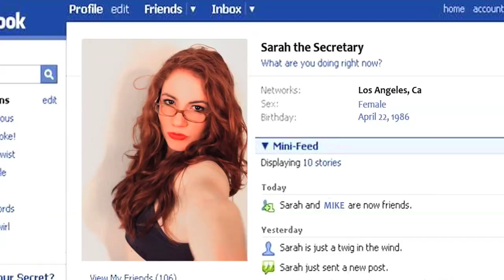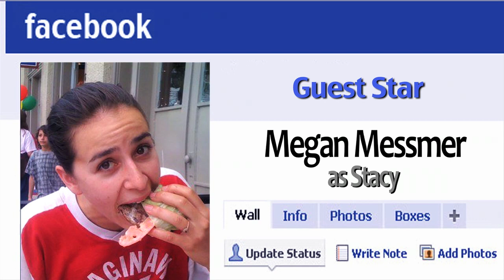Pilot Episode - " Poking Around " - [Mini Series]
Baby Gorilla Productions presents "My Life in Facebook" mini-series --  If you use Facebook, then this show is for YOU! --- Starring: Keston John , Marco Infante and Caitlin Geier

--- CHAPTERS ---
0:00 - Title Intro
0:12 - Skip Intro
2:13 - The Lights Were Low
4:52 - I Will Delete My Account